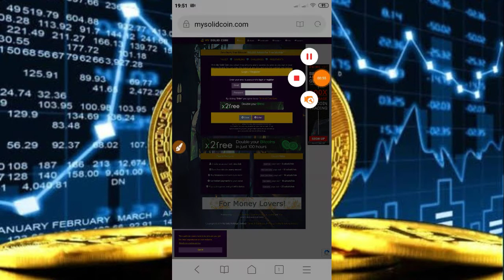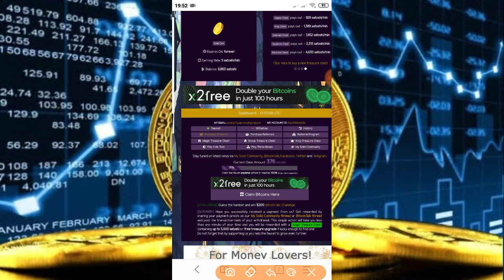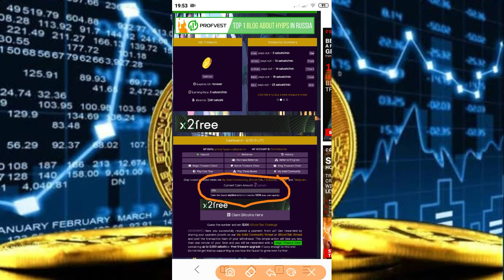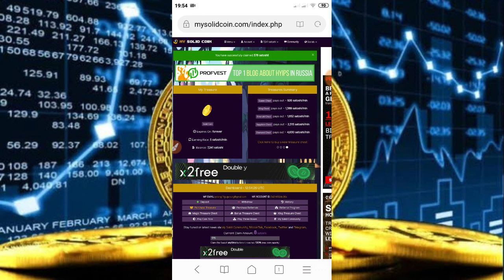Cara Mudah mendapatkan Bitcoin - gratisan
NO Depo NO invest